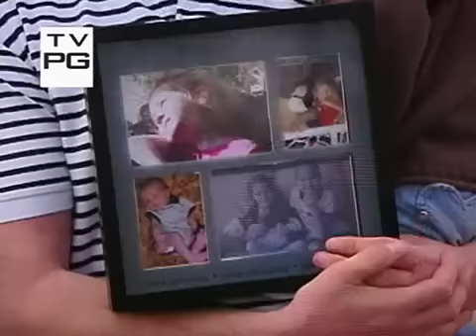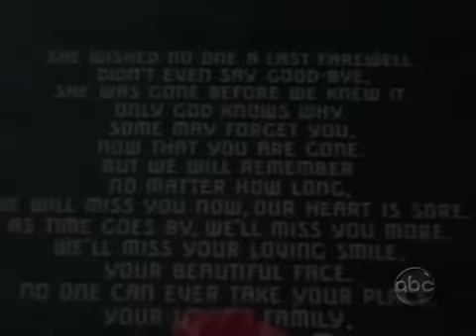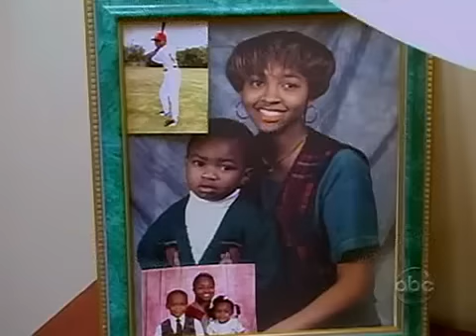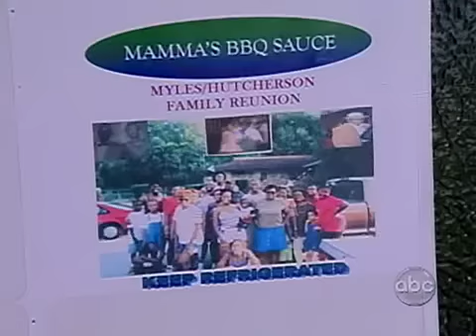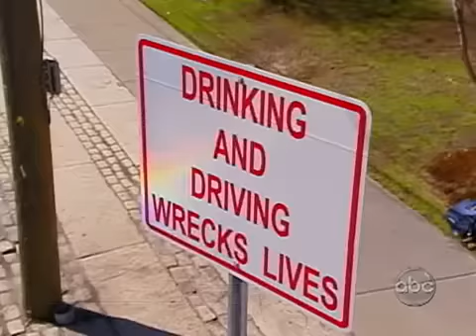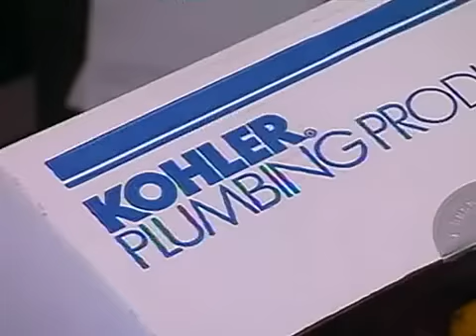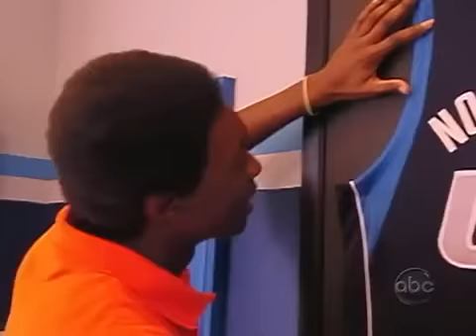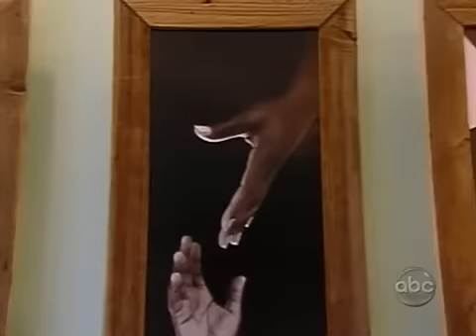Extreme Makeover: Home Edition - Jordan Family - full episode